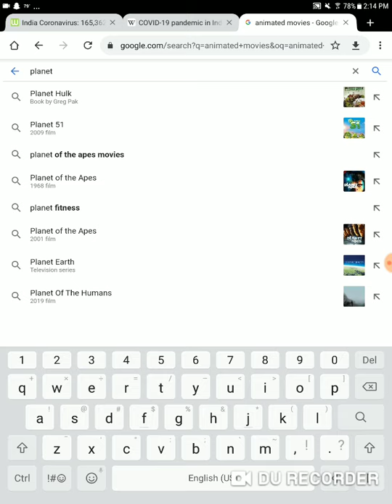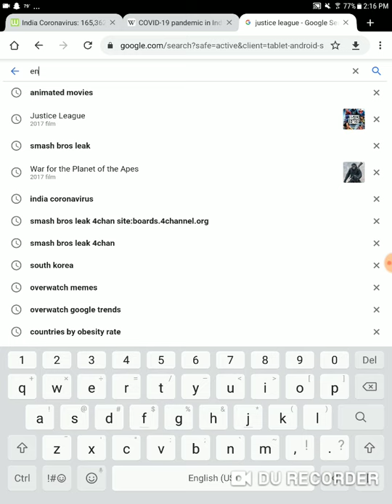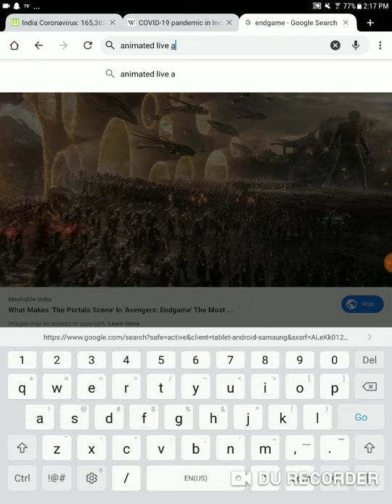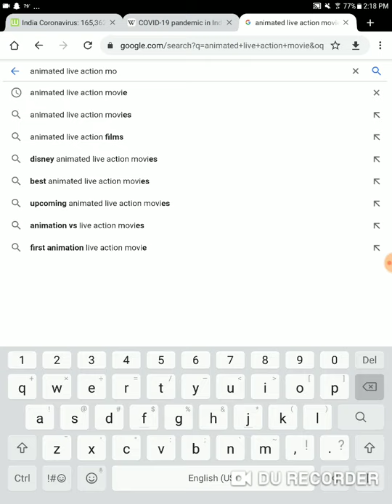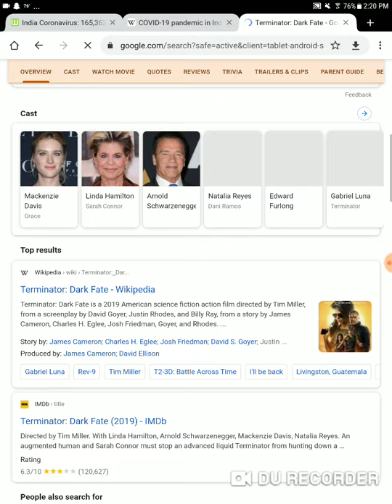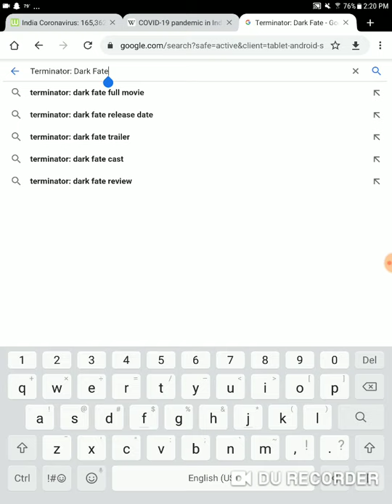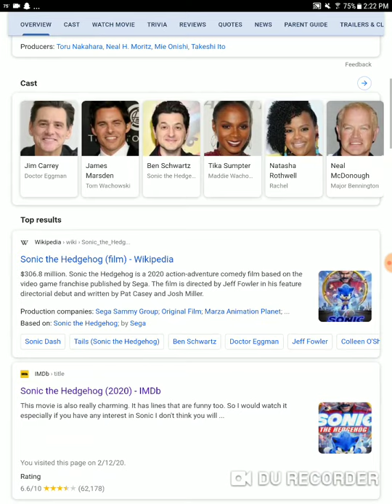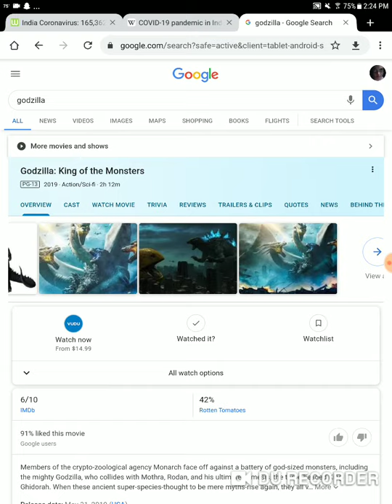Live action/cgi/animated movies is not a movie genra it's in every movie